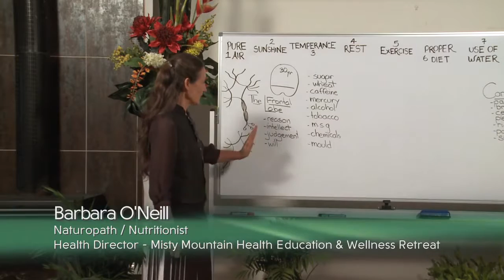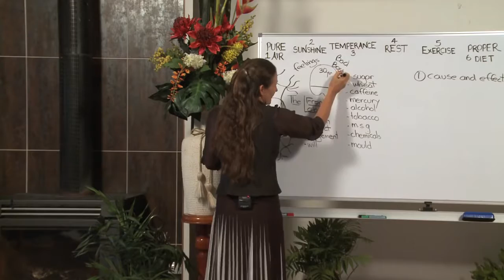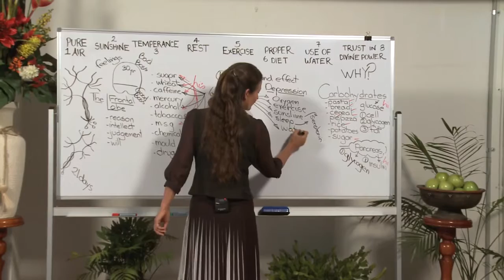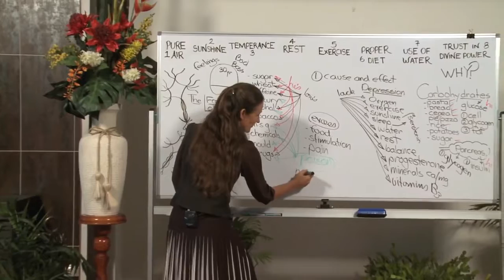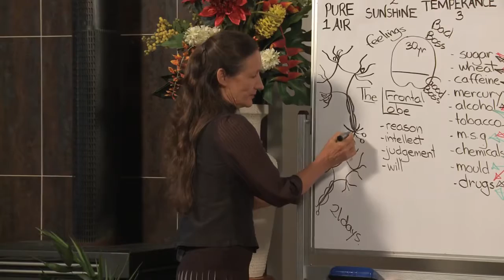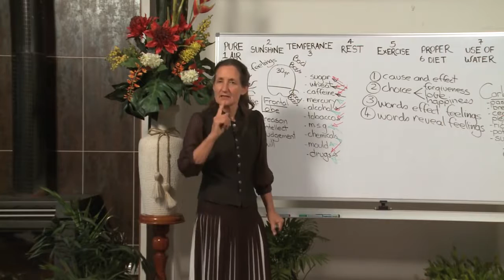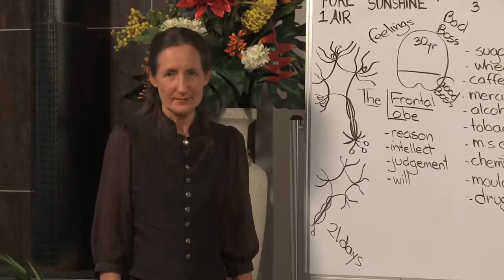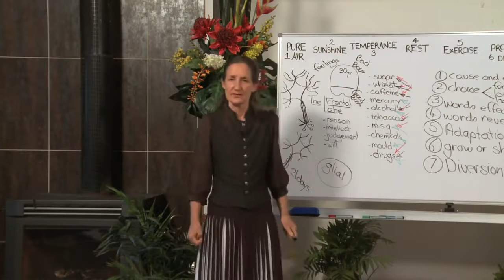The Laws of the Mind